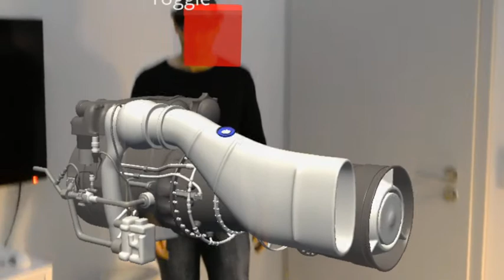HoloEngine - Playing around with HoloLens and Shared Experience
Short demo of our PoC for visualizing 3D Models and CADs in HoloLens within an shared experience.